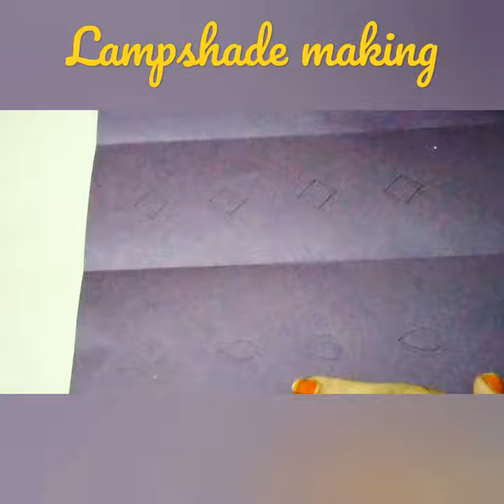DIY lampshade with paper